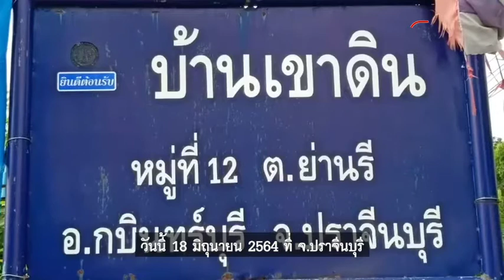เลิกทำนา หันมาปลูก 'บัวฉัตร' ขายดอกอาทิตย์ละหมื่นกว่าบาท : Matichon Online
เลิกทำนา หันมาปลูก 'บัวฉัตร' ขายดอกอาทิตย์ละหมื่นกว่าบาท